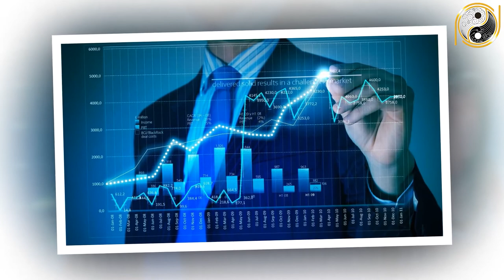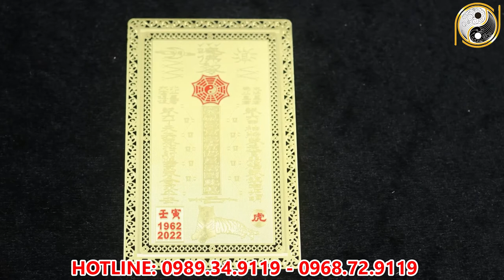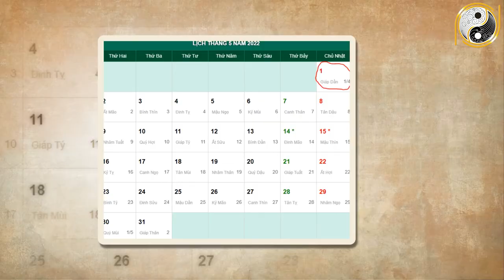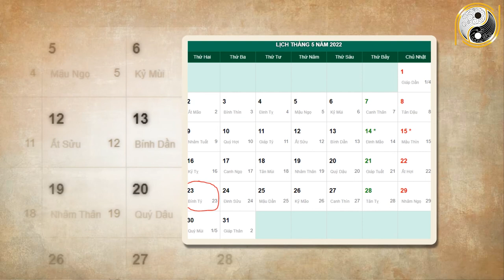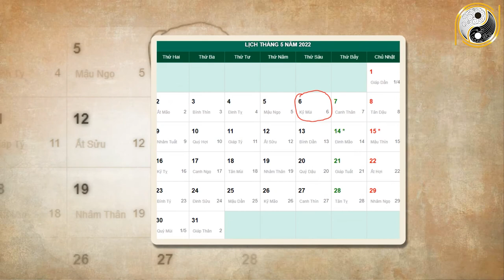Xem Tử Vi Canh Ngọ 1990 Năm 2022 Tháng 4 Âm Lịch Đạp Trúng Hũ Vàng, Giàu Như Vũ Bão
01. Linh phù giải hạn
02. Hồ lô hóa giải Ngũ Hoàng
03. Mai Hoa Phú Quý
04. Gương bát quái tinh cầu
05. Kim bài thái tuế 2023
06. Vòng tam hợp Dần Ngọ Tuất
07. Vòng tam hợp Thân Tý Thìn
08. Vòng tam hợp Hợi Mão Mùi
09. Vòng Tam Hợp Tỵ Dậu Sửu
10. Bát bảo tâm kinh
11. Minh Quang pháp bảo cầu
12. Minh Quang pháp bảo lục giác
13. Tỳ Hưu Lộc Tài (Đồng)
14. Tỳ Hưu Khai Vận ( Bạch Ngọc)
15. Bách Niên Tụ Tài ( tụ tài lộc)
16. Song long ngọc ấn ( ấn thăng quan)
17. Kim bài ngũ Lộ Thần Tài
18. Hồ lô bình an ( treo xe)
19. Móc khóa văn xương
20. Ống bút văn xương gỗ đào
21. Bút văn xương gỗ đào
22. Bút văn xương gỗ đào nhỏ
23. Hoa mai kim tiền ( mạ vàng )
24. Các vật phẩm phong thủy khác Xem Tử Vi Canh Ngọ 1990 Năm 2022 Tháng 4 Âm Lịch Đạp Trúng Hũ Vàng, Giàu Như Vũ Bão